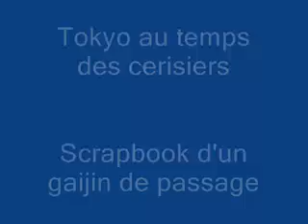Tokyo vue par un gaijin de passage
Quelques jours à Tokyo, au temps des cerisiers, en images et en video